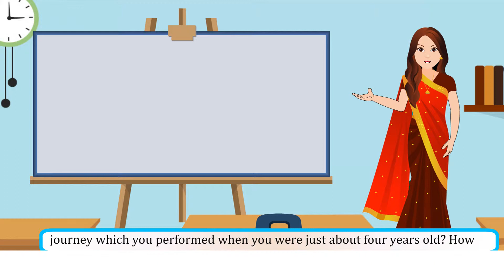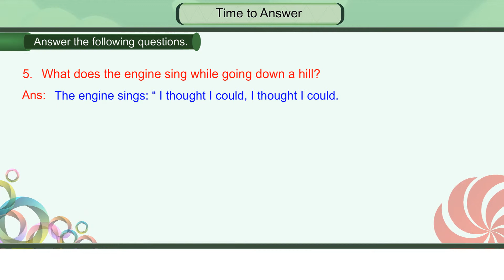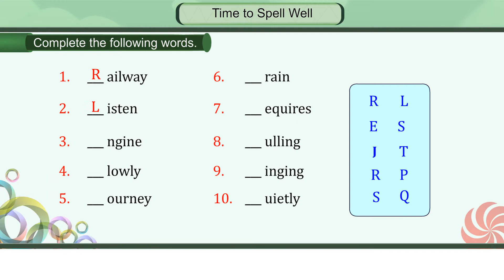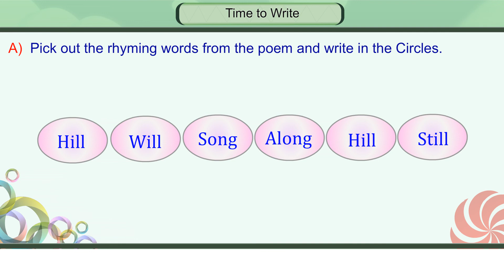02 THE ENGINE’S SONG